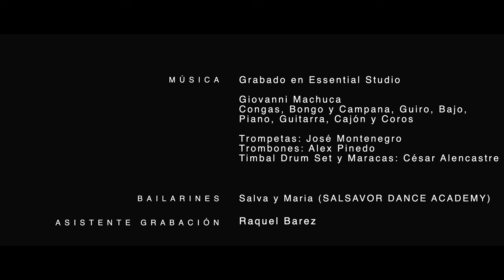Diego Jiménez-Temperatura ( Video Oficial )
Diego Jimenez - Temperatura
Arreglos y Producción Musical-Giovanni Machuca
Autor-Diego Jimenez
Grabación - Essential studio perú
Producción audio visual- Fran Garcia-empatia studios
 Distribuidora Musical (kraken distribución)(musicadern)